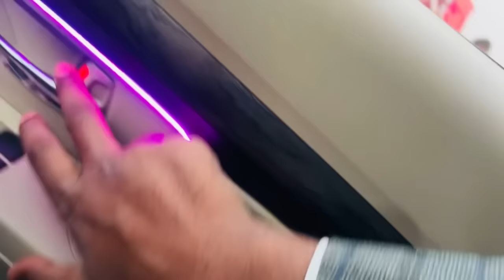निकल गये शादी में साली जी और रंजना की मम्मी क्या बोली जयमाल हो गया दुल्हन को आया चकर 🥺